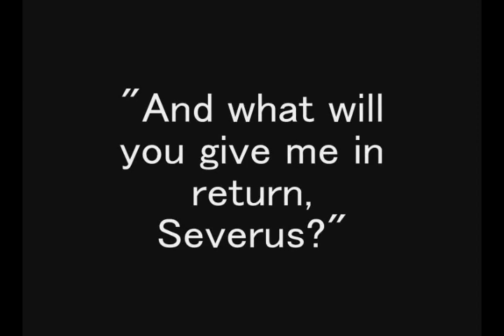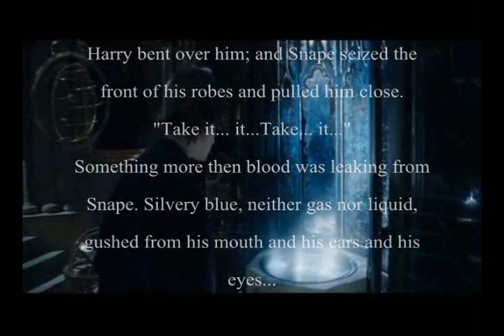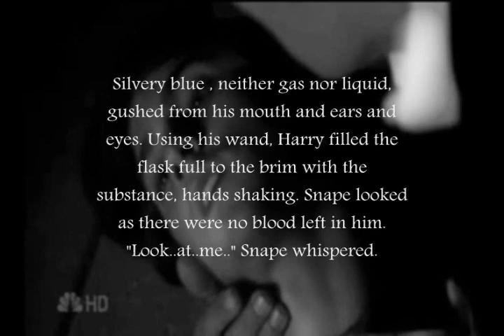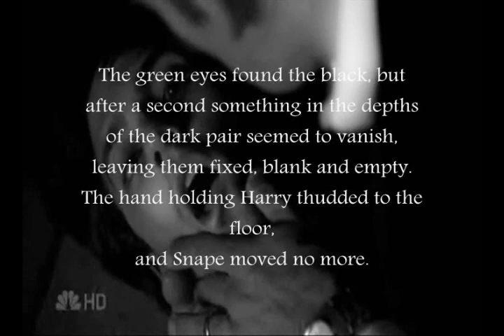Severus Snape (The Prince's Tale) - I've had my moments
DEATHLY HALLOWS LILY/SNAPE SPOILER
Ok, my FIRST video with sony vegas WOOHOO.
I'm so proud of this, I just hope you love it as much as I do.
I suggest you read the storyline thingy before you watch it ok? =]

Storyline: It shows every hard and cruel moment in Snape's life as well as his best like his days with Lily.
It shows how from he was very young, he always has and always will love Lily.
When the song goes "..Who became my wife.." it is Snape's wishes and dreams that he would marry Lily and build a life together.
Of course that never happened.
When the song goes "..My son was born.." and it shows a clip of baby Harry, that is Snape's wish that he could have had a child with Lily and that Harry was his own child.
At the beginning of the video, it shows a young man as Snape when he was asking Dumbledore to keep Lily and her family safe.
When the song goes back to the "old man part" (Dumbledore) Snape sees the 'ghost' of Lily and is ashamed of who he is and can't imagine what she'd think of him!
Near the end of the video, it shows Snape crying for Lily when he finds out she's died and Dumbledore comforting him.
At the end, it shows the part where Snape dies in Deathly Hallows and gives Harry his memories.
Looking at Snape you might not know it, but he's had his moments. xP

I hope it looks realistic and I hope you enjoy it! :D

NOTE: The glow effects are meant to look like Snape and his memories and moments are glowing.
Listen to the lyrics, they explain most of the clips.
One last thing, near the beginning of the video, it shows Lucy from the Lion the witch and the wardrobe, that is meant to be a very young Lily and Snape is remembering her and when they met.

Very young Lily -Georgie Henley
11 year old Lily - Rachel Hurdwood
Teenage Lily -Hayden Panettiere
Adult Lily (In HP) -Geraldine Somerville

11 year old snape - Jeremy Sumpter
Teenage Snape -
Young adult - Milo Ventimiglia
Adult snape (from HP - Alan Rickman

I do no own Harry Potter or Heroes
I make no profit from my videos whatsoever.